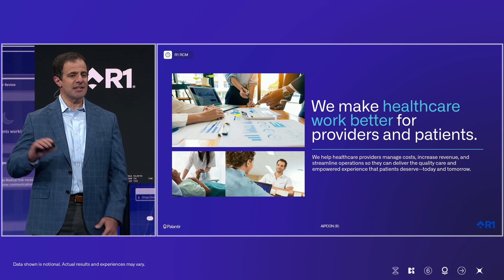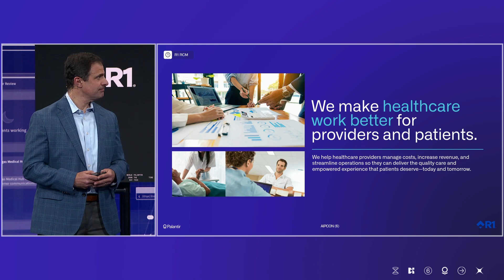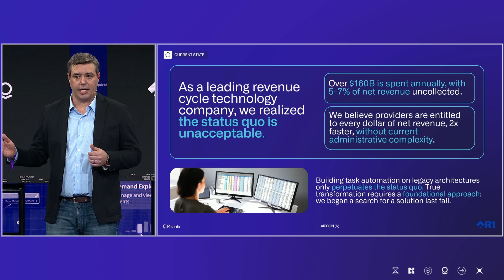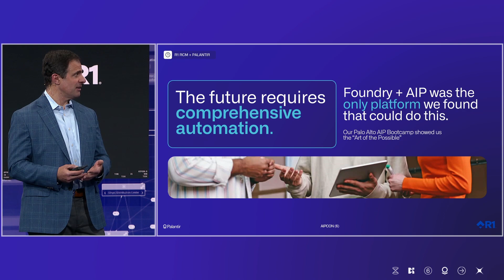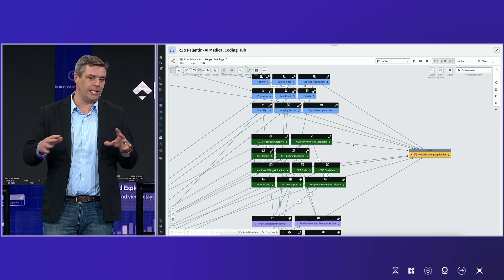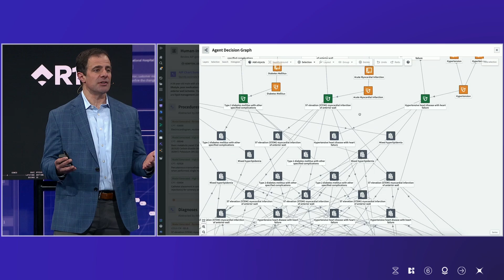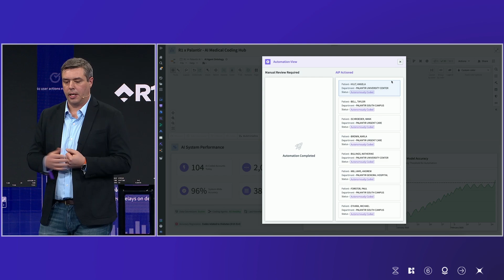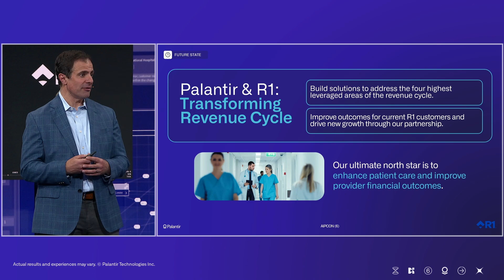Unlocking Revenue Potential in Healthcare | R1 RCM at AIPCon 6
Over $160 billion is spent annually on healthcare and 5-7% of revenue is left uncollected. R1 RCM deploys Palantir technology for over 500 clients to streamline operations and increase revenue in areas that are traditionally overlooked.

At AIPCon 6, R1 RCM Chief Product Officer Steve Albert and Executive Vice President of Enterprise Operations Chris Hartemayer outlined how Palantir Foundry and AIP transform thousands of 400+ page narrative- and image-based medical records into a comprehensive, digestible Ontology — transforming healthcare efficiency and realizing potential revenue.